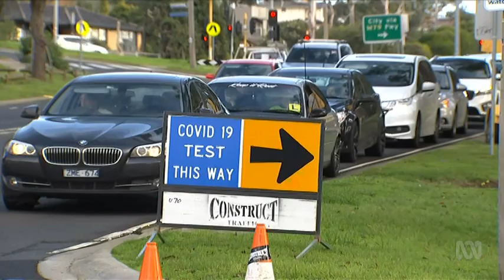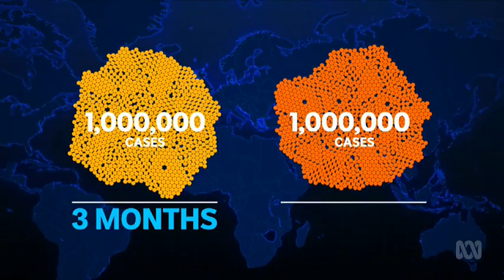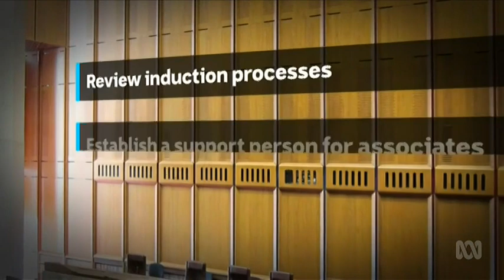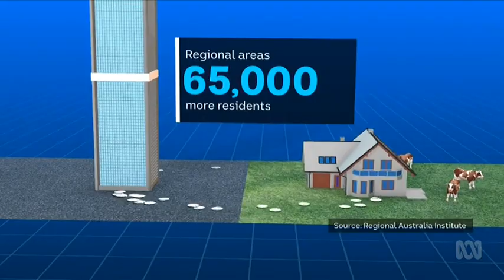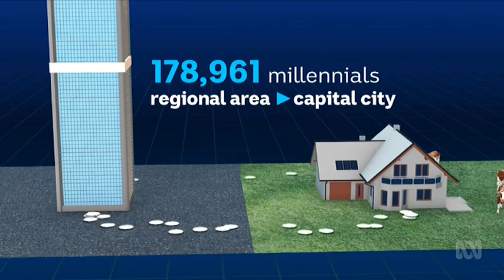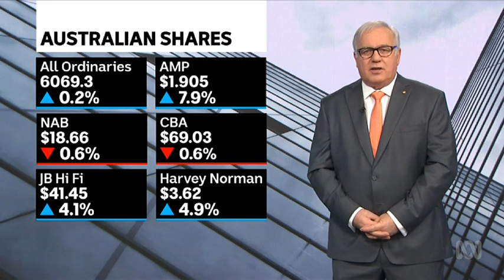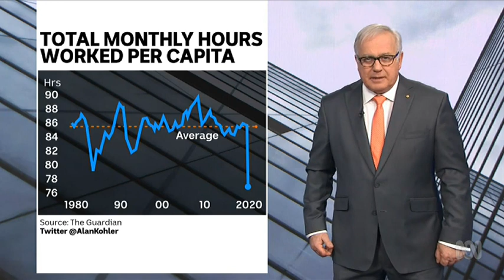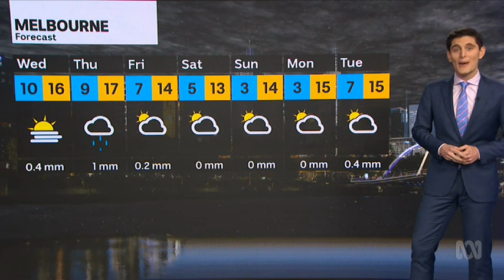ABC News Victoria - 23/06/2020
Presented by Mary Gearin